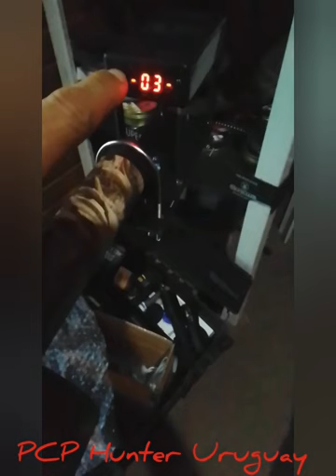Deformaciones y penetración de Apolo barracuda 21gr vs JSB SLUGS 25 gr Reximex throne gen 2